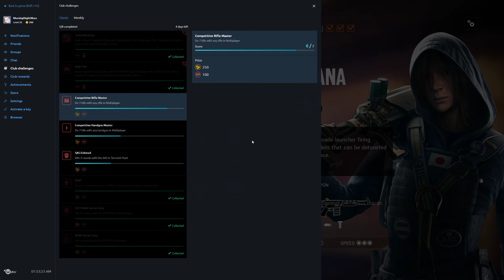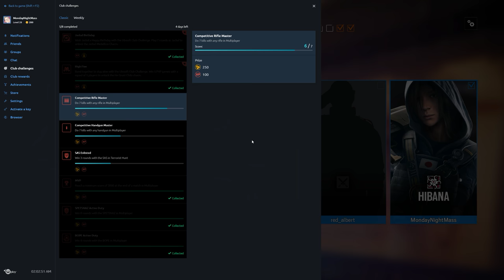Rainbow Six Siege + Part 1606 + Bank TDM Secure Area + White Noise pcgaming crew